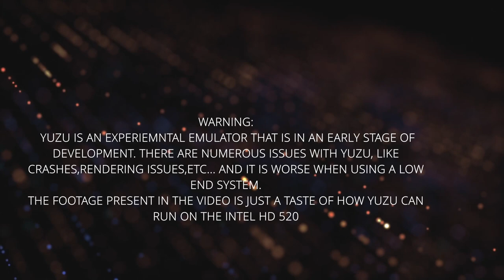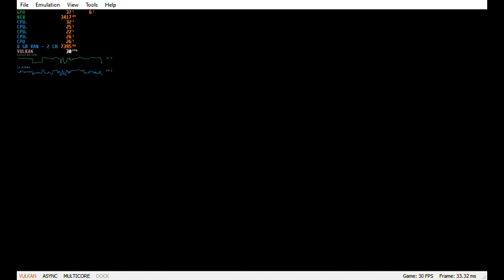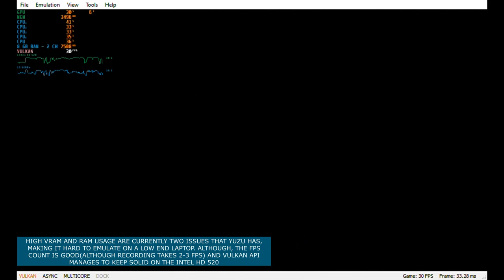Resident Evil Remake HD Yuzu Emulator Intel HD 520 | Performance Analysis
yuzu version : yuzu 990 EA

Specs:

i5 6200u
INTEL HD 520
8 GB RAM